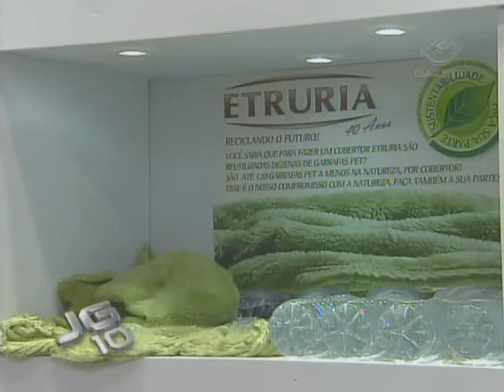As novidades do setor têxtil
Um bilhão de peças... Foi esta a produção de artigos têxteis para o lar no Brasil no ano passado. E nesta semana, uma feira voltada a profissionais da área mostra as novidades em roupas de cama, mesa, banho e decoração.

Tema: Eventos